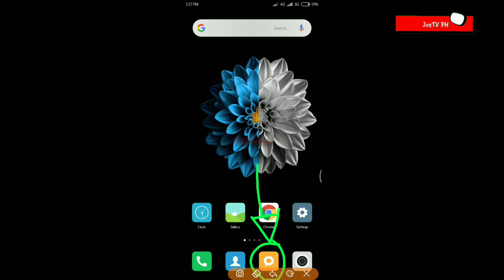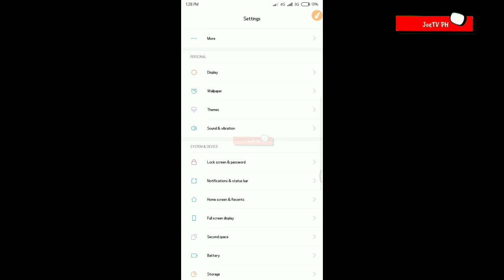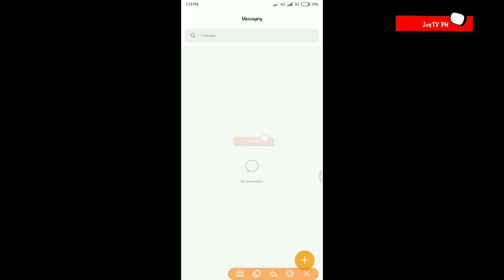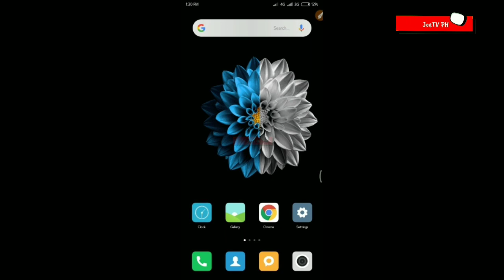HOW TO FIX YOUR PHONE KEYBOARD! | FULL TUTORIAL (TAGALOG) 2020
Hello everyone! How are you? Okay, In this video, I will teach you how you can easily fix your phone's keyboard and remove the auto correction of your keyboard!

JUST KEEP SUPPORTING OUR CHANNEL!

How to connect your computer to your Tv using HDMI in 1 minute! Easy Step by Step Tutorial
How to connect and view your computer to your Tv wirelessly in 1 minute! Step by step tutorial
How to stop sudden loss of your regular load balance from your Globe Network!  Step by step tutorial
How to make an emergency light by using Cooking oil! In just 3 minutes! Quick and Easy!
How to find out the forgotten password of your wifi! Using this trick! Very Easy!!! Step by step tutorial